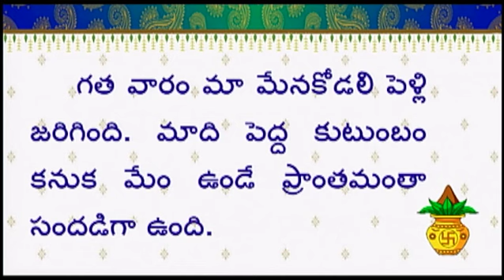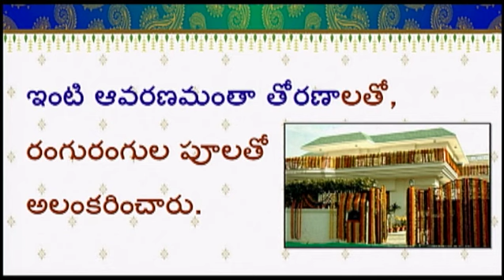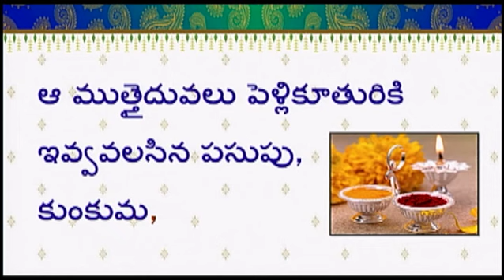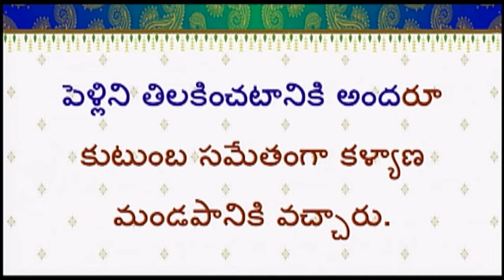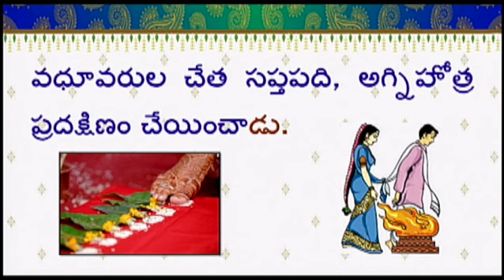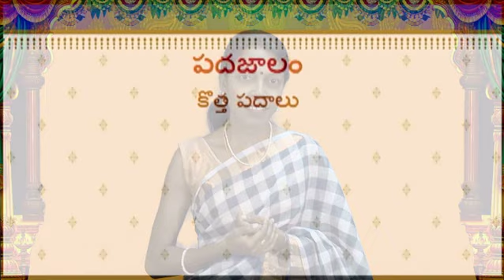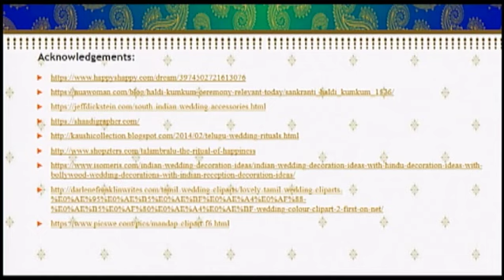Telugu G8 U7 L2 Telugu Culture A Wedding Reading Comprehension